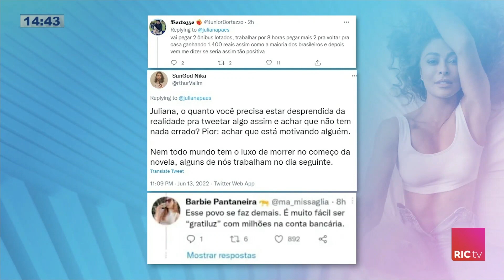Juliana Paes posta texto motivacional sobre segunda feira e recebe muitas críticas